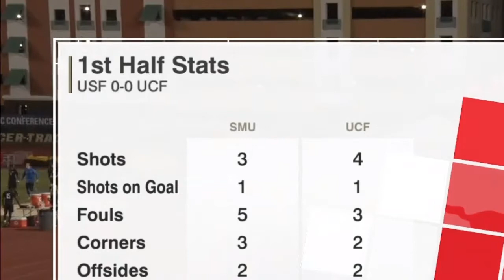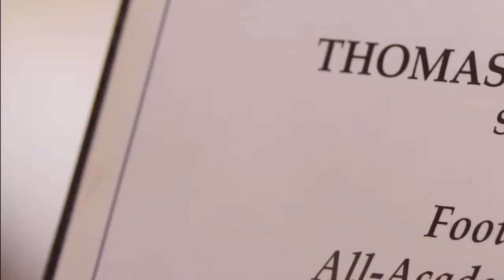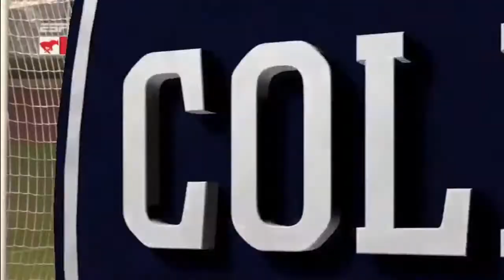2018 SMU v UCF (2nd half)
2018 AAC Men's soccer conference tournament game